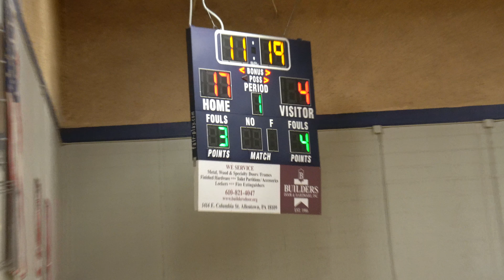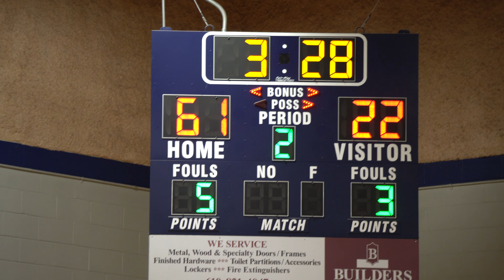East Stroudsburg North Vs Roberto Clemente